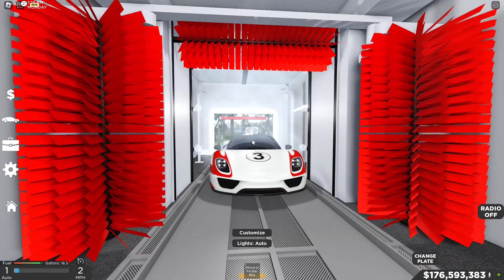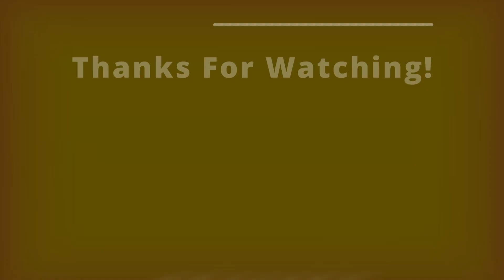Living with a $929,000 LIMITED Porsche 918 in Southwest Florida!